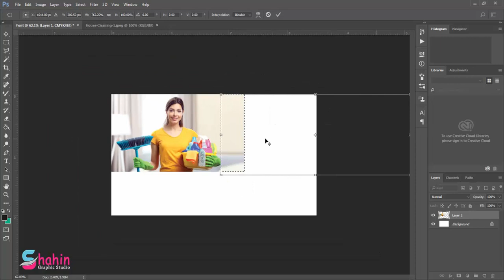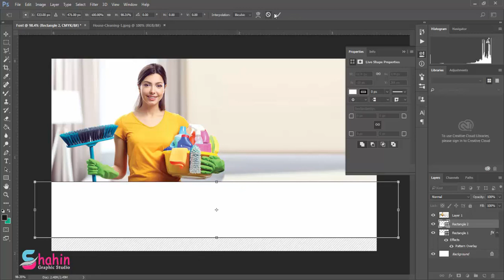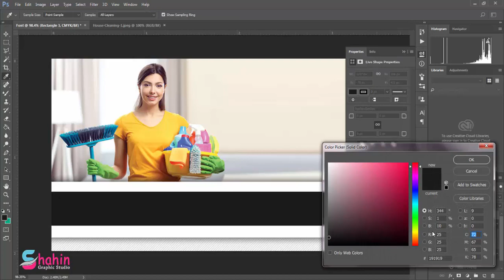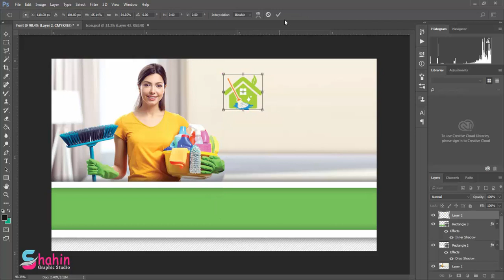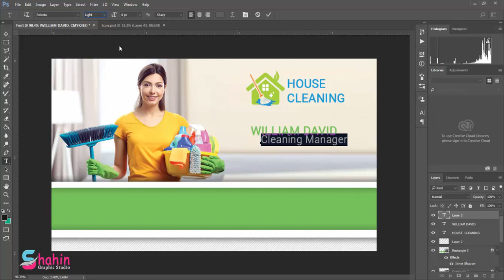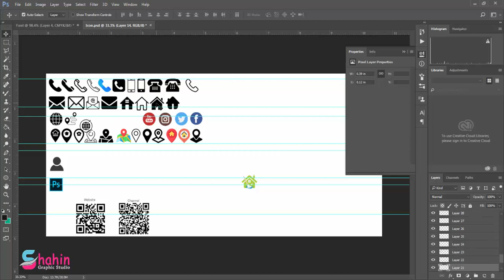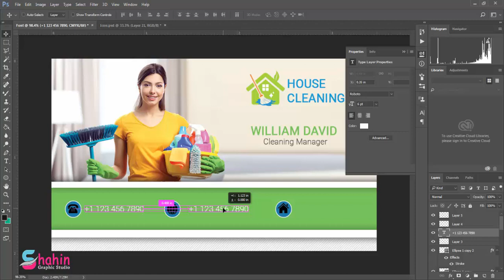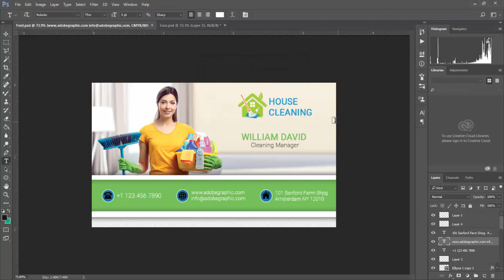Cleaning Services Business Card Design - Photoshop Tutorial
Hello Friends,
Today i will show you (Cleaning Services Business Card Design - Photoshop Tutorial | Step by Step | very easily.. So this is initiative to show you guys how to do that. Hope you will enjoy it.